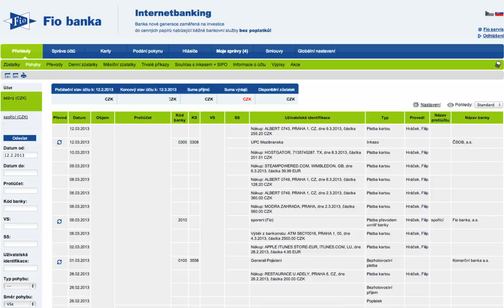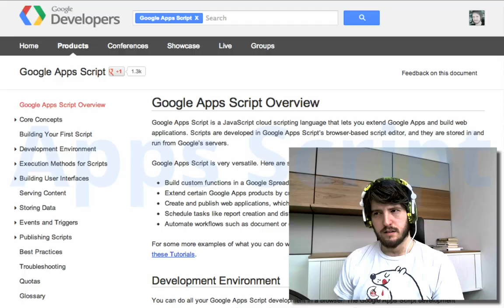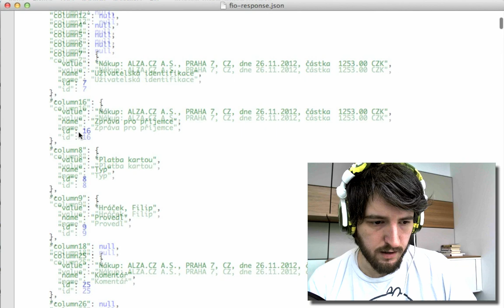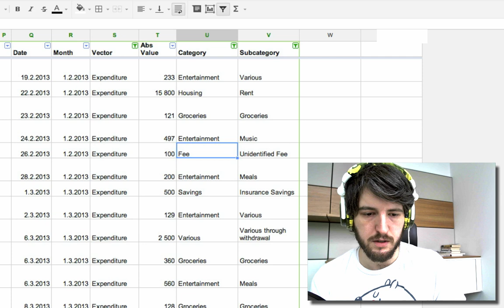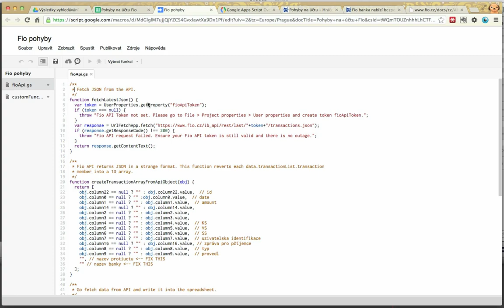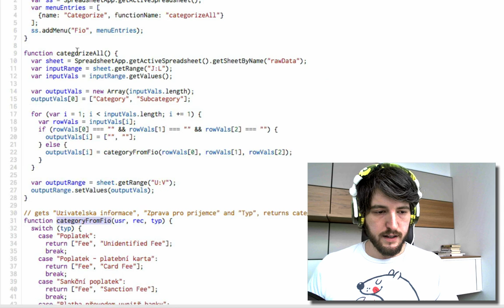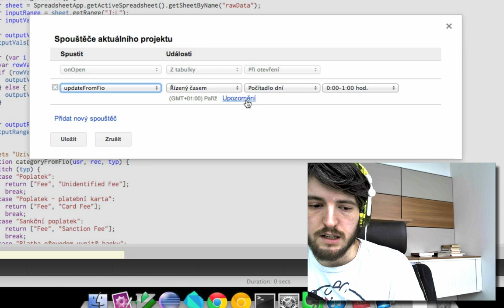Google Apps Script versus bankovní API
Google Apps Script + API = VSL. Například v případě bankovního API lze lehce vytvořit tabulku, která se automaticky aktualizuje nejnovějšími daty (pohyby na účtu) a na jejím základě ukazuje grafy, nebo i upozorňuje majitele účtu například na nezvykle vysoké výdaje.